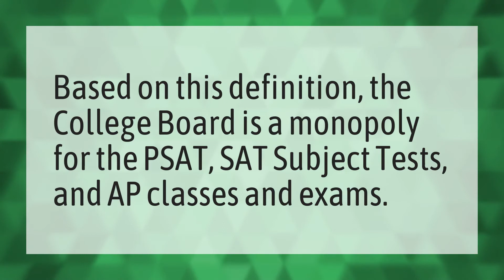Is College Board a monopoly?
College Board • Is College Board a monopoly?